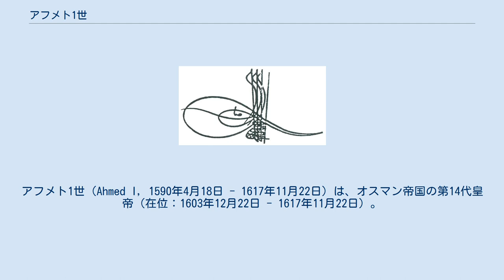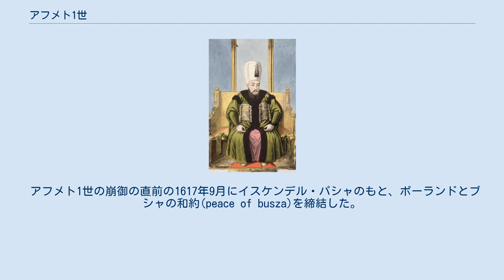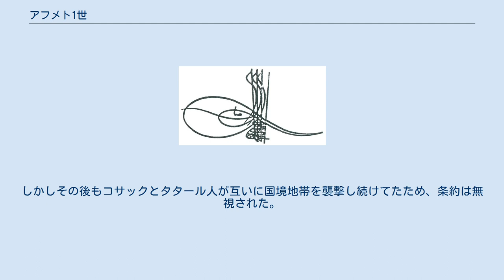アフメト1世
アフメト1世（Ahmed I, 1590年4月18日 - 1617年11月22日）は、オスマン帝国の第14代皇帝（在位：1603年12月22日 - 1617年11月22日）。
第13代皇帝・メフメト3世の子でムスタファ1世の兄。
母はハンダン・スルタン。
子はメフメトにオスマン2世、ムラト4世、イブラヒム、カースム、スレイマン、バヤズィトなどがいる。
 1590年、アフメトはマニサで生まれた。
彼が生まれた時、父のメフメトはまだ王子で、マニサの知事だった。
彼が生まれる前にマフムトという兄がいたが、マフムトは1603年にメフメト3世によって殺された。
 1603年、38歳で崩御した父帝の後を継ぎ13歳で皇帝に即位した。
これは、これまでの歴代スルタンの中でメフメト2世の1度目の即位についで、最も若い即位だった。
また、初めて地方の太守を経験せずに即位したスルタンである。
アフメト1世の若すぎる即位は、メフメト3世が長子マフムトを処刑したことと、メフメト3世自身が若くして急死したことに由来する。
外国語に堪能で、詩作を好み、剣術（フェンシング）や乗馬の名手であった。
また温厚な人柄の持ち主で、精神病のあった弟ムスタファの処刑にも反対を主張し、ハレム内の「黄金の鳥籠」と呼ばれる皇帝に即位できなかった皇子達の監禁所へ幽閉するに留めた。
以後、継承ルールは明確に定まらないものの、父から子ではなく、オスマン家の年長者が継承するケースが増えていく。
 彼の即位は若すぎたので、母のハンダン・スルタンが政務を取り仕切った。
このため、アフメトは母の影響を受けて非常に信仰心があるスルタンとして知られており、スルタンアフメト・モスクを建てたのもそのためだと言われている。
 彼が即位した時、帝国は東西両方で戦争を続けており、ハンガリーとの長期戦争では、状況が逆転し、トランシルヴァニア、ワラキア、モルドバでは、反ハプスブルクの反乱が起き、トランシルヴァニアで傀儡のボチカイ・イシュトヴァーンを君公に選出した。
また、オスマン側は、大宰相のソコルルザーデ・ララ・メフメト・パシャの元、1604年にペスト、ヴァークを奪還した。
1605年の8月にエステルゴム城塞を包囲し10月に陥落させた。
そして、1606年に、大宰相のクユジュ・ムラト・パシャによって、干渉地帯のジトヴァ川で、ジトヴァ・トロク条約が成立した。
その内容は、互いに王とよばずに皇帝と呼ぶこと(第2条)、平和を守ること(第4条)、侵略をやめること(第5条)、神聖ローマ皇帝が20万フォリントをイスタンブールに届けること、エステルゴムとカニジャの城塞はオスマン側に、コマロムの城塞はハプスブルク側が領有すること、などだった。
また、ハプスブルク家の君主をカイザーと認めたことは、画期的であり、コンスタンティノープル陥落以来、スルタンが唯一の称号として皇帝を名乗っていた。
次にスルタンが皇帝として認めたのは、1774年のキュチュク・カイナルジ条約の時であった。
 ジェラーリーの反乱に対しては、クユジュ・ムラト・パシャ率いる政府軍が討伐にあたり、徹底した強硬な対応により、1608年までに反乱を鎮圧した。
クユジュ・ムラト・パシャは1611年に亡くなったため、後任にナスフ・パシャが就任した。
 その一方で東方ではサファヴィー朝の反撃により1607年までにムラト3世の時に獲得したアゼルバイジャンなどのコーカサスの領土を失った。
オスマン帝国軍は失地を回復すべく、ユスフ・シナン・パシャの指揮のもと、ナフチバンを経由してエレバンを占領し、そこで冬を過ごした。
その後タブリーズを取り戻すべくアッバース1世と戦うが、敗れてしまった。
オスマン側はサファヴィー朝に十分に対抗できないと考え、1612年に大宰相ナスフ・パシャによって、ナスフ・パシャ条約を締結した。
条約の内容は、サファヴィー朝がオスマン側に絹200ラクダを送ること、国境を1555年のアマスィヤの講話のものにすること、だった。
 1612年、カピチュレーションをオランダに与えた。
また、ジェノヴァ、ラグサ、アンコーナ、フィレンツェ、スペインの商人たちもフランスの旗のもとに貿易できるようにした。
 サファヴィー朝との和平を締結したナスフ・パシャは1614年にアフメト1世によって処刑され、次の大宰相にオキュズ・メフメト・パシャが就任した。